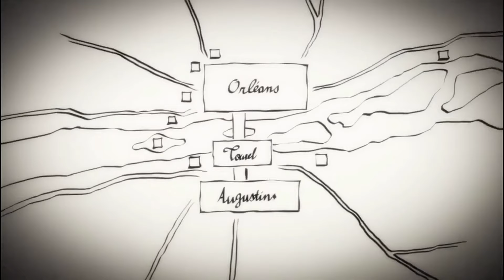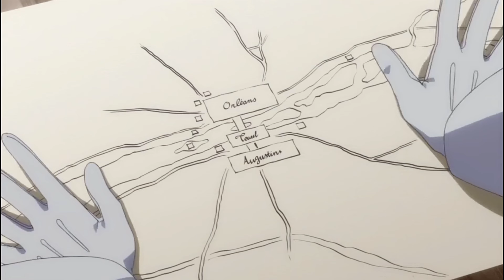His Saliva becomes elixir in accident and through Kiss, He makes his Girlfriend strong (2)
The story takes place in the 15th century, during the Hundred Years' War between France and England over the succession to the French thrones. Montmorency, a nobleman's son, attends a royal knight training school and studies magic and alchemy. However, after France's crushing defeat at Agincourt, the school is disbanded. After losing everything and becoming a wanted man, Montmorency, who had just become an alchemist, meets a mysterious village girl named Jehanne.,